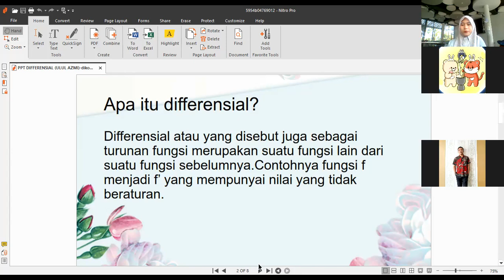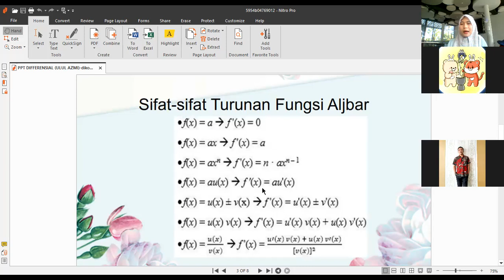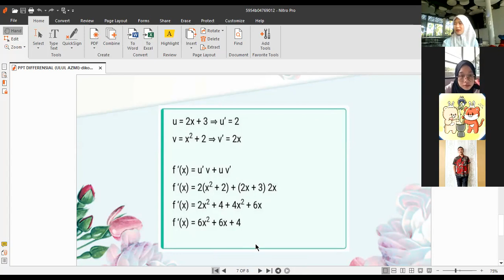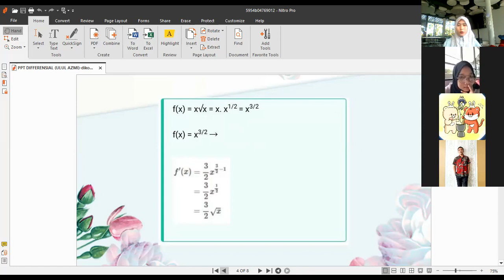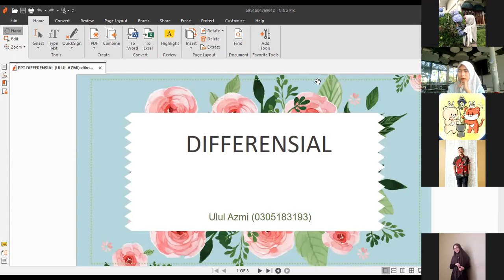PPL 3_ULUL AZMI_PMM_LISA DWI ADRI,M.Pd